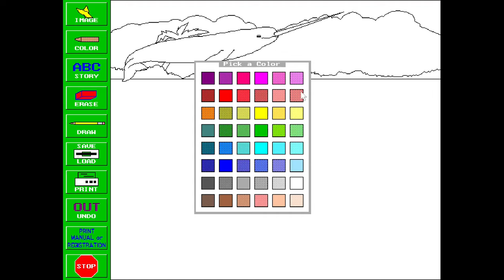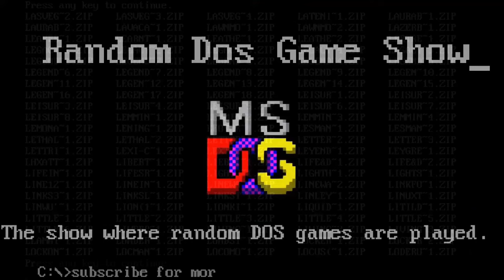Random DOS Game Show #794: Bert's Whales and Dolphins (1995)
A painting program for children in which you colour marine life in a variety of scenarios and give them a backstory before printing it all out! Lawnie creates a narwhal with a strange colour and a propensity for escaping onto land!